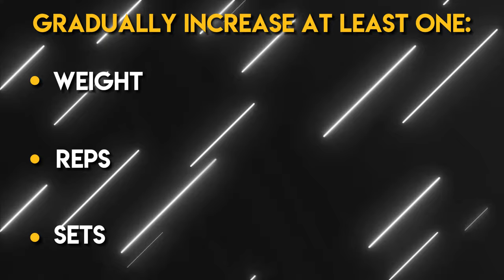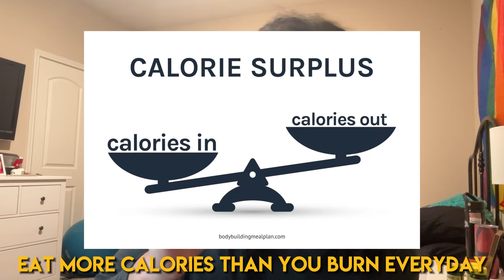How To BUILD MUSCLE As A GIRL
Building muscle as a girl doesn't have to be complicated at all. I hope this video helped you in some form! Keep working. Time Brings Results. (TBR)

0:00 Intro
0:35 Pre-tip
0:59 Principle 1
2:20 Principle 2
3:08 Principle 3
3:36 Principle 4
4:45 Principle 5
5:45 Outro
Welcome to the channel! My name is Jada, I'm 16, and I want to inspire and help other people with their fitness journeys as well their overall health. I hope I can be of help to you!